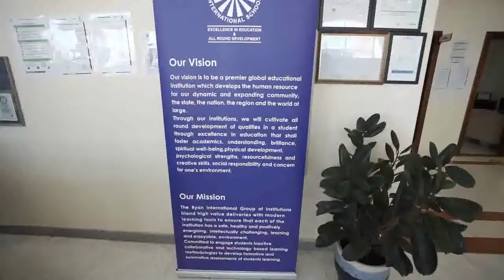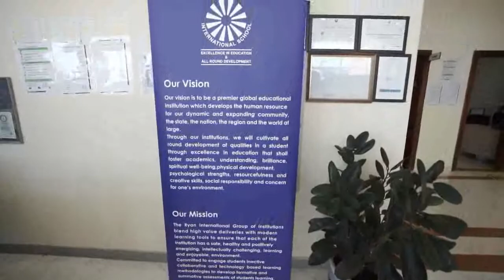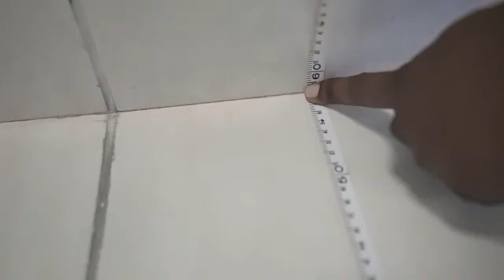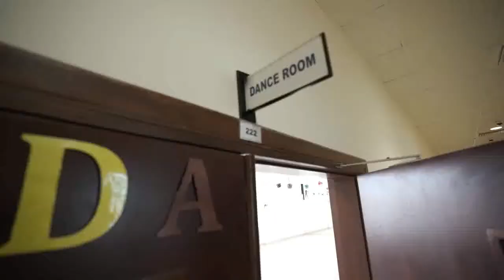CBSE INSPECTION VIDEO | General Affiliation upto Secondary Level